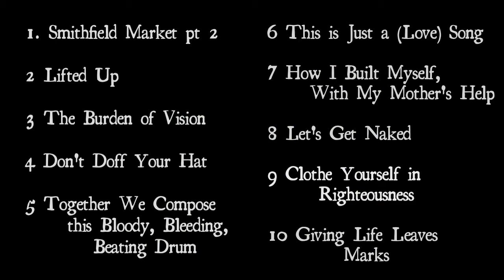CLOTHE YOURSELF IN RIGHTEOUSNESS by Jon Watts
"Clothe Yourself in Righteousness" was recorded in Spring of 2011 in my West Philly apartment for the "Clothe Yourself in Righteousness" project.  It features Marina Vishnyakova on the violin and was mixed and mastered by Jake Thro

"Clothe Yourself in Righteousness"
from the album "Clothe Yourself in Righteousness"
by Jon Watts

Jon Watts - "Clothe Yourself in Righteousness" Lyrics

And when I do get dressed,
I want to think for a second.
Dress up for church
and dress down for the fellowship?

No. If its all God's Earth,
there's no place for irreverence.
Everything I do is prayer.

From cleaning my ears
to not combing my hair,
It's all love for this life
that we've been given.
It's not just above us,
it's around us and it's living,

One way that I show that
I'm grateful is my linens.

So I'm going to sport some duds
that don't cause war to my brothers,
clothe myself in the wastefulness of others.
Now I'm digging in dumpsters,
singing out a song of solidarity with lovers,
pay respect to our mothers, like:

Like, clothe yourself in righteousness,
you don't need that business suit.
You don't need that law degree to be free
or to speak the truth.

I said, clothe yourself in righteousness,
you don't need expensive boots.
You don't need a degree from seminary
to know that God loves you.

And when I wear plainclothes,
my intentions are simple.
My soul is on my sleeve

And if I have to march through the streets
like Solomon Eccles,
you'll know that God decided
to make a sign out of me.

And that's my public witness.
That's my citizen's oath.
That's my challenge to you,
to get naked and grow.

It's not our job to judge
the seeds we see being sown
when we're faithful to our inner guide,
our inner light's shown

and that might look like darkness.
That might feel like fear.
That might send people running.
It might make things clear.

It might leave you naked,
stripped and forsaken
with a hole through your tongue
and a "B" like James Naylor,

You were built for a purpose.
You were built to know love.
You were built to be perfectly flawed
and grown up.

And when we're called to a witness,
we know we'll be equipped with
the tools and the power we need
to get it done.

So clothe yourself in righteousness,
You don't need that PH.d to be free

If its all God's Earth,
I'm getting dressed for benevolence.
If every place is sacred
then I'm a resident.

My plain dress addresses my respect
like my reticence.
My plain dress: designed as a sign
of my settled-ness
with everything, everyone, every situation.
Yo it's all sacred.
I dress to show that I'm grateful.

A simple sign of faith,
a simple song of Solomon,
a simple kind of way that I walk
through this unpromised land.

Dress up when I'm with peasantry,
dress up to be noble,
dress the same that I did yesterday
as when the world is over.

I'll dress up for a wedding,
dress the same the day after,
dress up for celebration
and dress up for a disaster.

I'll dress like I'm settled.
I'll dress like it matters.
I'm dressed for the here,
I'll dress the same for the hereafter.